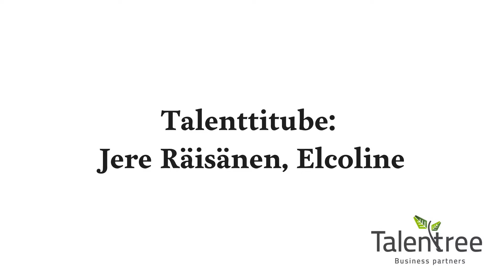Talenttitube: Jere Räisänen, Elcoline (teaser)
Talenttitubessa jälleen puhetta johtamisesta. Antti Haapakorvan vieraana tällä kertaa Elcoline Groupin Jere Räisänen, jonka kanssa keskustellaan sekä yrityksen että henkilökohtaisesta kasvupolusta, z-sukupolven motivoimisesta, oman työn organisoinnista ja hallitustyöskentelystä - sekä monesta muusta.